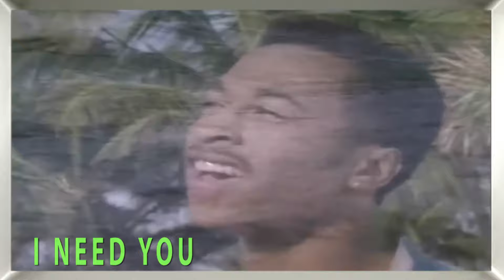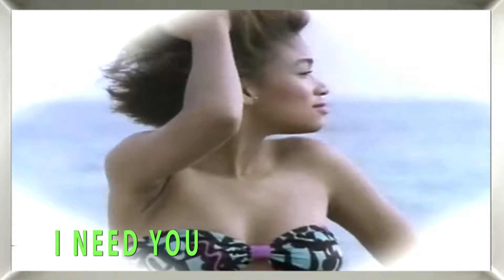BVSMP - I NEED YOU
BVSMP
I NEED YOU    VIDEOCLIP  3:14
byrd,rogers,williams
Musica BVSMP  - Canções BVSMP
Producer : Columbus